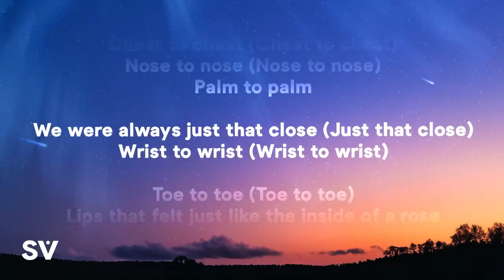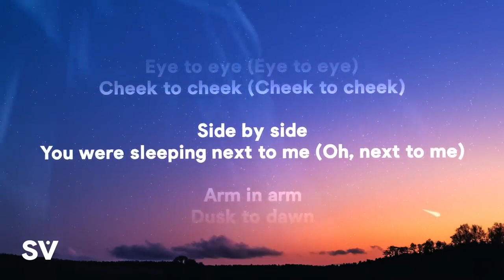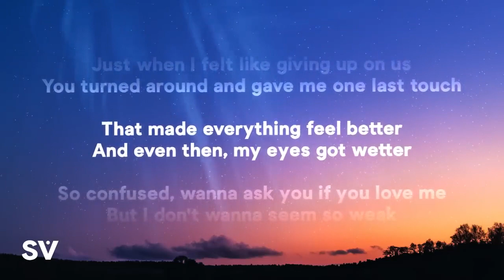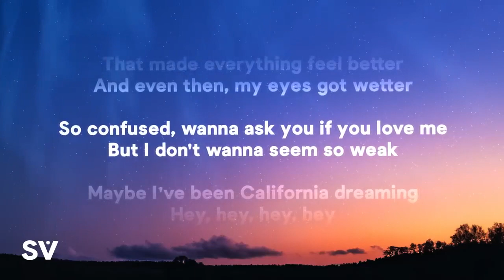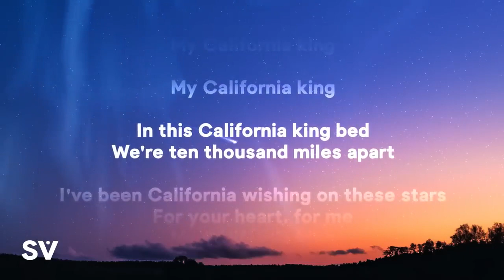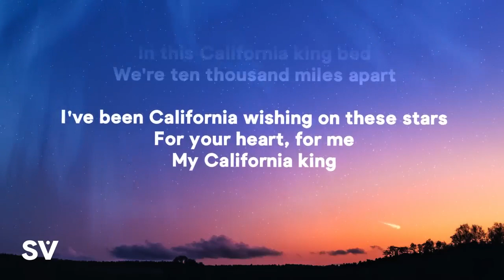Rihanna - California king bed (Lyrics)